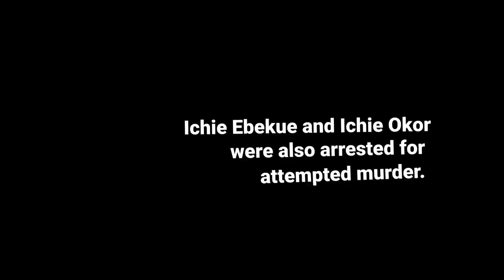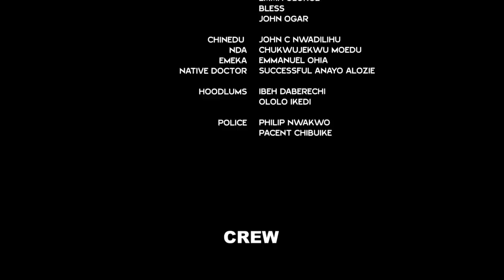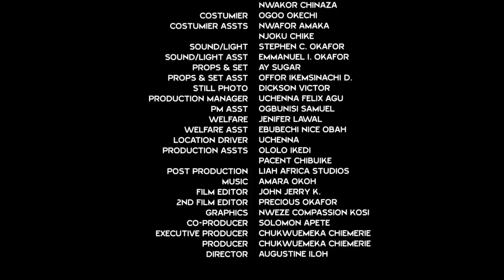MR PERFECT - You Will Love Fredrick Leonard In This Nollywood Movie - Fredrick Leonard/Uju Okoli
An exclusive mind blowing blockbuster movie...